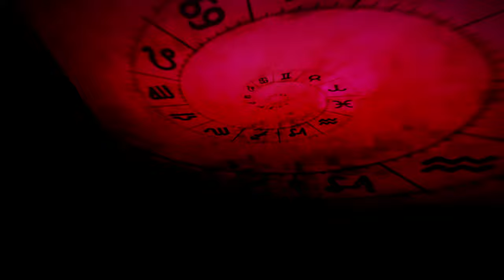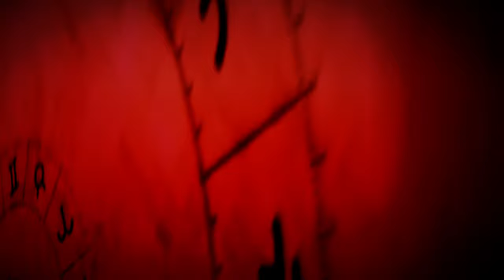Deep House - Deep Mode Music Vol.12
✨ Welcome to "Deep House - Deep Mode Music Vol.12" by Audio Visual Love! 🌊 Immerse yourself in a captivating journey through deep and melodic soundscapes that will elevate your mood and create the perfect atmosphere for relaxation, studying, or simply unwinding after a long day. This collection features expertly curated tracks that blend smooth basslines, enchanting synths, and mesmerizing rhythms, designed to transport you to a state of blissful tranquility.

Join us as we dive into the deep house vibes that define this unique genre. Whether you're a long-time fan of deep house or just discovering its beauty, this volume promises to inspire and energize your spirit. 🎶